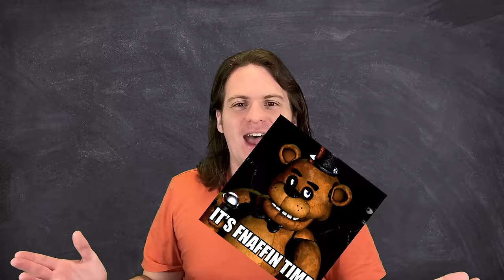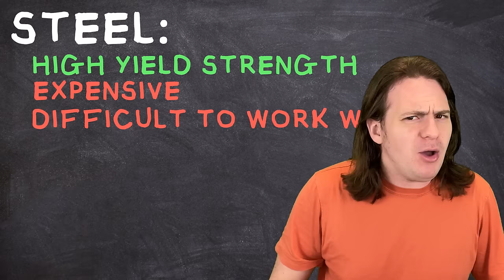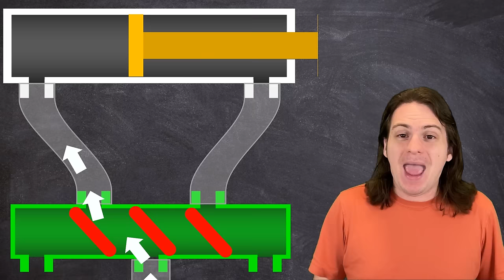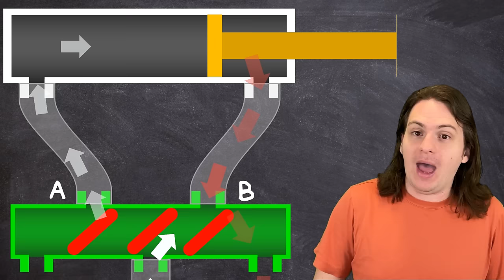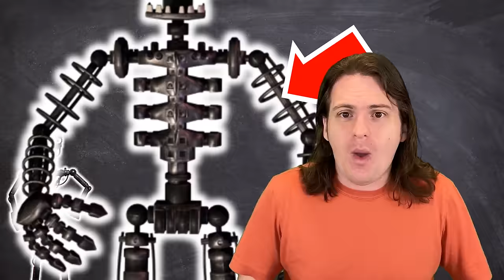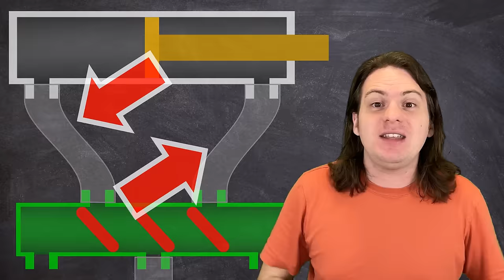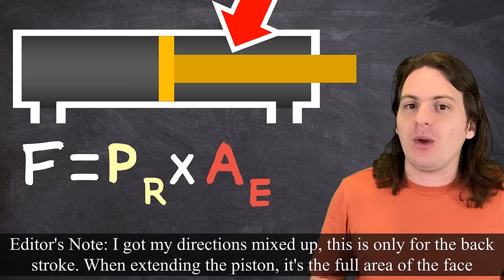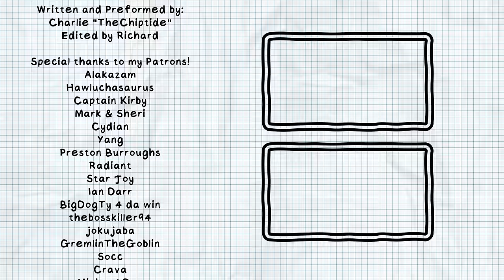FNAF: The REAL Science of Animatronics!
The Animatronics of Five Nights at Freddy's have quickly become some of the most iconic characters in gaming. So, I think it's about time I break down all the real world science and engineering behind them, and use that information to answer some of this series's biggest unanswered questions!